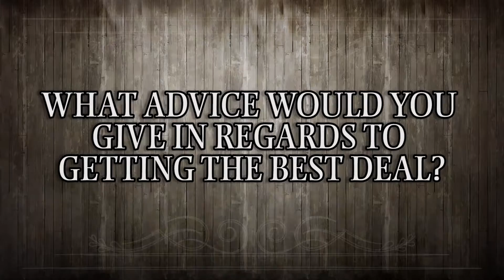Certus Homes - Brooks White: What advice would you give a new buyer to help them get the best deal?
As a Greater Fort Worth Area premier homebuilder, Certus Homes builds homes designed for living, and we can tailor our plans to your needs.

With more than 80 years of management team experience, each Certus home represents the soul of craftsmanship and the professionalism and pride of a locally owned, homebuilding company.  The Certus name is synonymous with the highest standard of excellence, from architectural designs to rigorous construction standards.

Simply put, we build homes we would like to live in.  It’s our pledge from our Certus family to you. We offer floorplans that we can customize to your desires and build with your personal selections.

In addition to teamwork, we pride ourselves on our relationships with builders, contractors, Realtors®, and every person critical to providing our homebuyer the very best products and services.  It’s our unparalleled commitment to service that contributes to our outstanding customer referral rating.

Come see our homes and discover the difference.  You can be certain with Certus Homes.